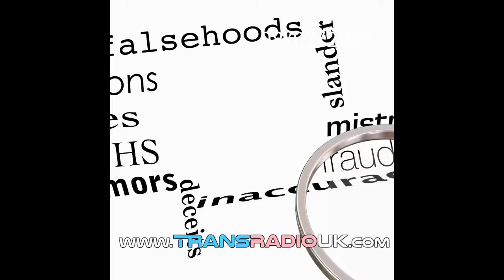Trans Radio UK Community News Bulletin 8 Feb 2022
More updates on the EHRC (Equalities and Human Rights Commission). More information was released today.